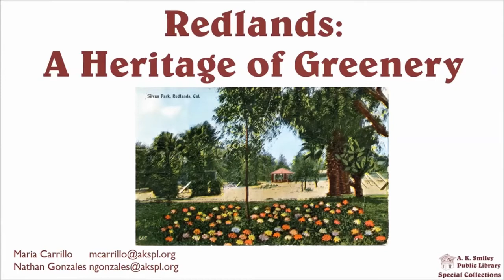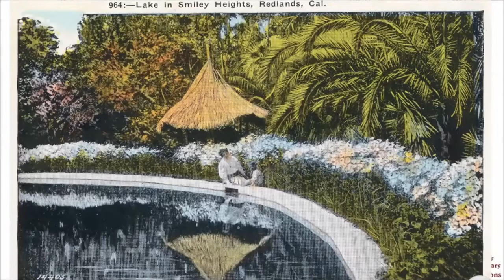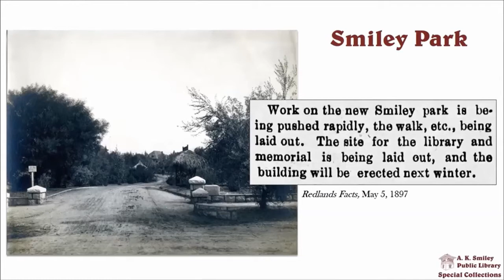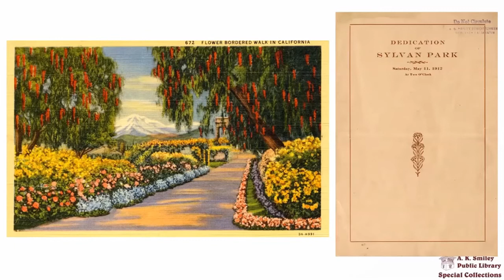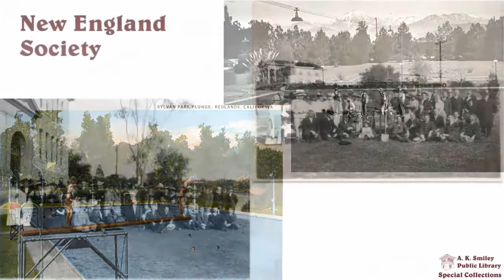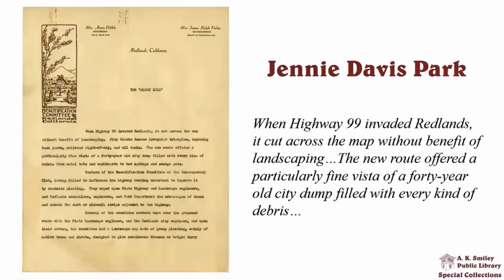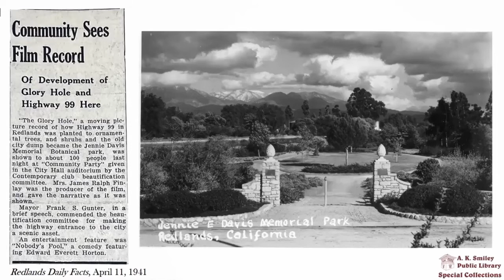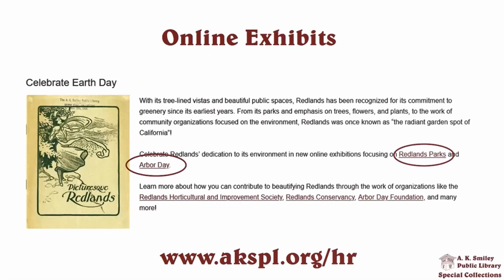Webinar Redlands: A Heritage of Greenery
A.K. Smiley Public Library presents "Redlands: A Heritage of Greenery," a look at a few of Redlands's parks  in honor of Earth Day, 2021, with Maria Carrillo and Nathan Gonzales.  Webinar presented April 24, 2021.